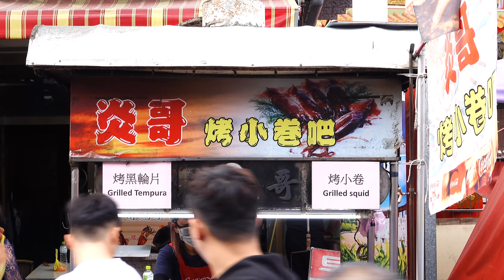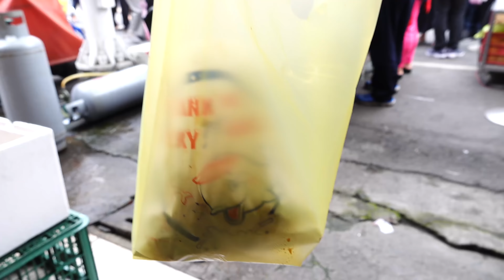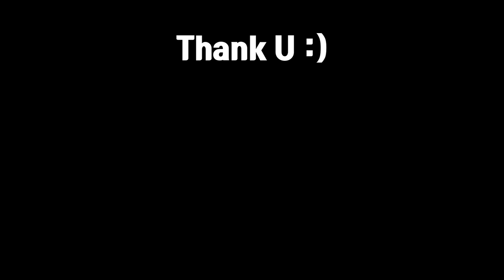오징어구이 GRILLED SQUID Taiwan Cijin Island - Taiwan food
Popular GRILLED SQUID Taiwan Cijin Island

Grilled squid, a popular dish on Taiwan's Kaohsiung Cijin Island which is the most popular place for many tourists! Squid is fresh and chewy,  the sauce is spicy. so yummy!

Price - 90TWD

Thank u for watching it. Be happy and good luck 'u'